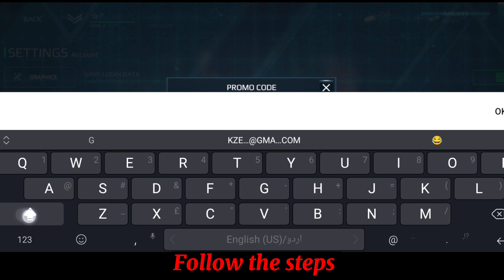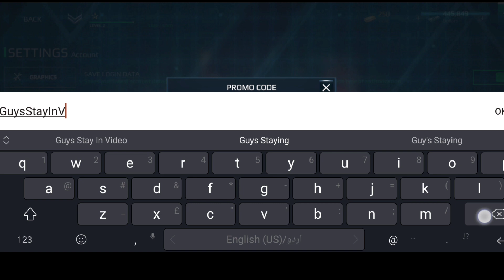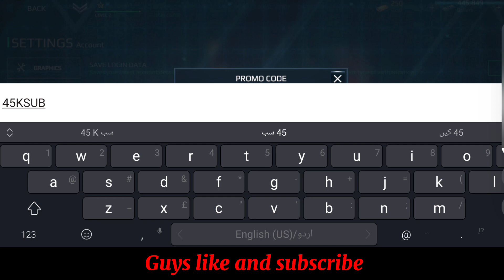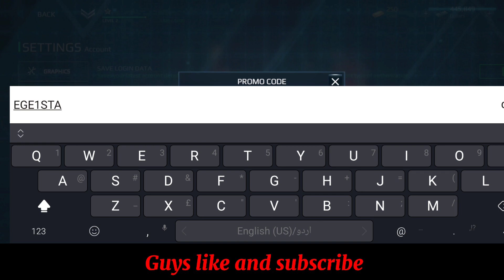NEW UPDATE! MODERN WARSHIPS PROMO CODE - CODE MODERN WARSHIP - MODERN WARSHIPS CODE TODAY 2023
In this video I show you modern warships codes, modern warships codes new, modern warships
codigos, modern warships promo codes, modern warships new codes watch video completely

About video:

Modern warships are some of the most advanced and powerful vessels on the planet, capable of traveling at high speeds and deploying a wide range of devastating weapons systems. If you're looking to experience the thrill of commanding one of these cutting-edge vessels, then you'll definitely want to check out the latest modern warship promo codes for March 2023.

With these promo codes, you can unlock exclusive discounts and special offers on some of the most advanced and highly sought-after warships in the world. Whether you're looking for a sleek and agile destroyer or a massive and imposing battleship, these promo codes are your ticket to an unforgettable naval adventure.

Some of the best quality keywords to look for when searching for modern warship promo codes include terms like "discounts," "special offers," "exclusive deals," "advanced technology," "powerful weapons systems," and "high-speed performance." By focusing on these keywords, you can find the most valuable promo codes that will give you the biggest savings and the most exciting experience possible.

So don't wait any longer to experience the thrill of commanding a modern warship. Check out the latest promo codes for March 2023 today and get ready to take your naval warfare skills to the next level!

Search on YOUTUBE:

modern warships codes modern warships